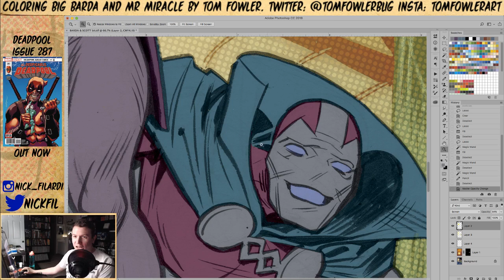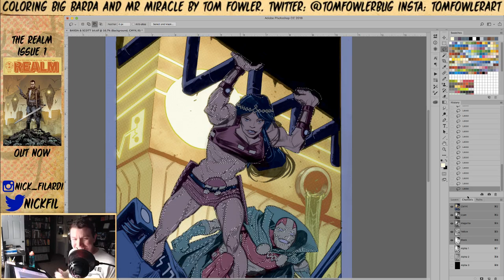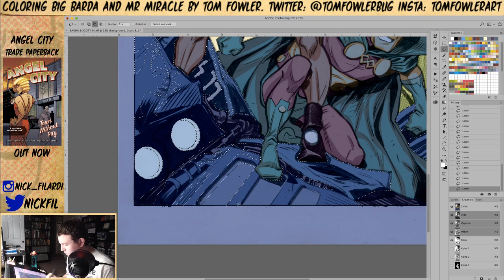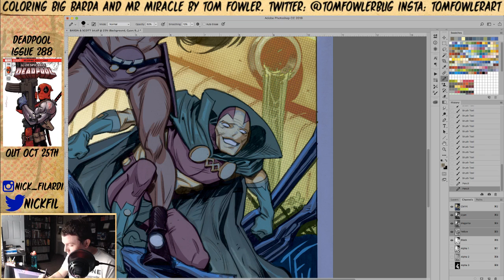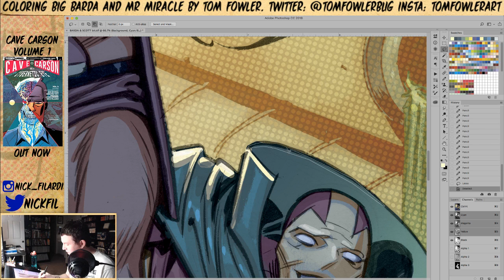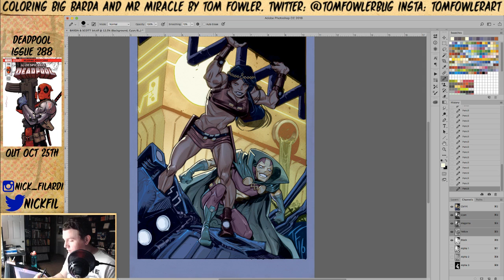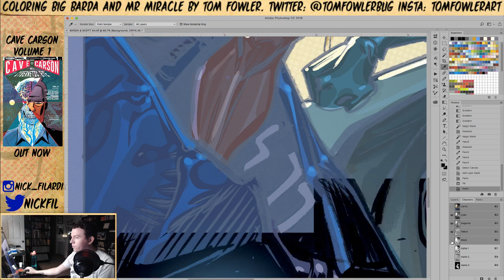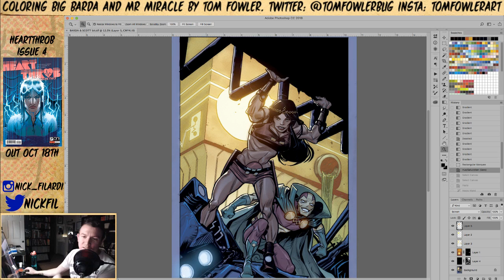Coloring Tom Fowler's Big Barda & Mr Miracle